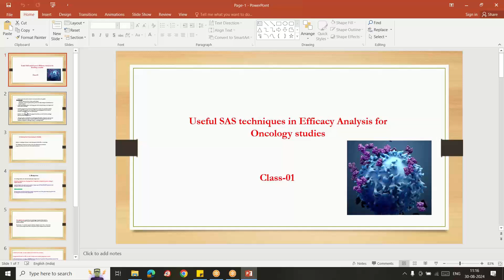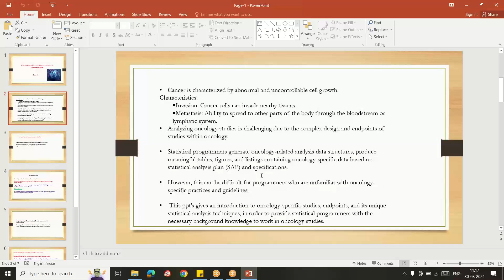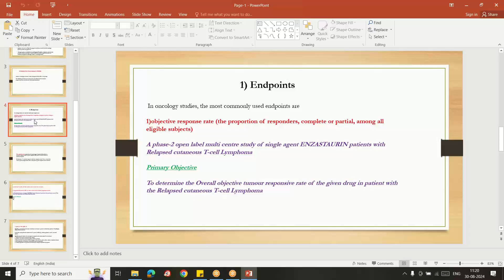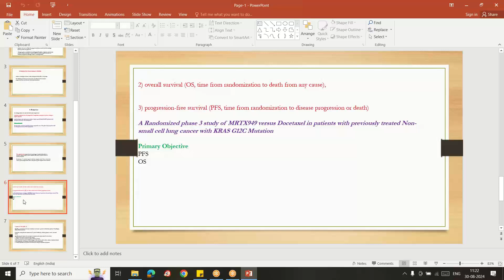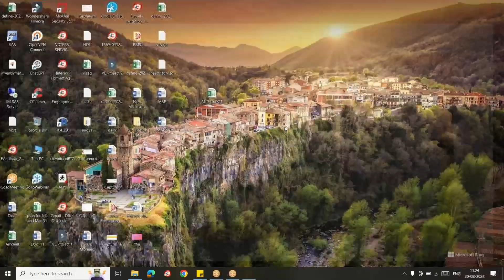Useful SAS techniques in Efficacy Analysis for Oncology studies- class1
Don't miss out on the full membership benefits and access to complete videos. and unlock the exclusive content.

Join me on a journey of learning and exploration as we delve into the world of SAS programming and its application in the clinical domain.

By becoming a member of my YouTube channel, you'll unlock exclusive perks and benefits. Enjoy access to live Q&A sessions, bonus content, and early previews of upcoming videos. and take your Clinical SAS journey to the next level.

If you encounter any issues during the YouTube membership process, YouTube Customer Care has got you covered. for step-by-step instructions and assistance.

Are you interested in using Google Pay for your transactions? Learn how to add a card by referring to this informative article It's always a good idea to check with your banking institution regarding any authorization requirements before using your card.

For more engaging content and a comprehensive collection of Clinical SAS interview questions, subscribe to my YouTube channel Stay ahead of the game and gain valuable insights to excel in your clinical SAS interviews.

Looking to dive into real-time Clinical SAS project training? Learn how SAS works in real-time projects and acquire the skills needed for success.

Let's embark on this journey together and master the world of Clinical SAS programming.